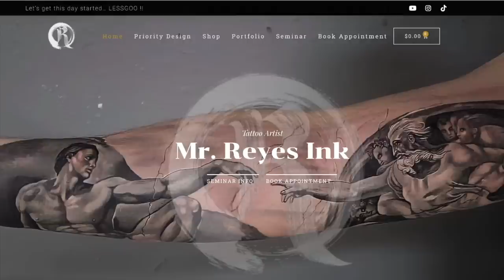INSANE TATTOO COVER UP 🔸REAL TIME TATTOO TUTORIAL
MUSIC @808nation @TrapNation